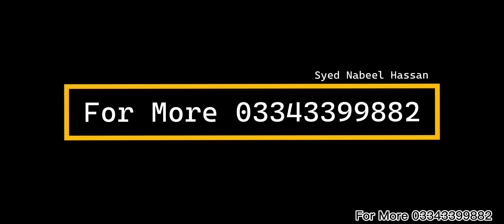200 Yard House For sale Kaneez e Fatima scheme 33 Gulzar E hijri Karachi ,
kaneez e Fatima scheme 33 Gulzar E hijri Karachi
Ground +1
3bed, D, D Ground
3bed , D D, 1st Floor
PARK face Mini Zoo
lease
Demanding RS4,50,00000/-
Rentel income one Floor 55000/-